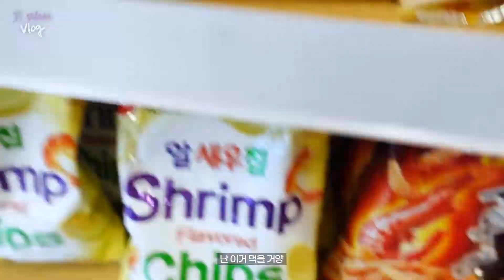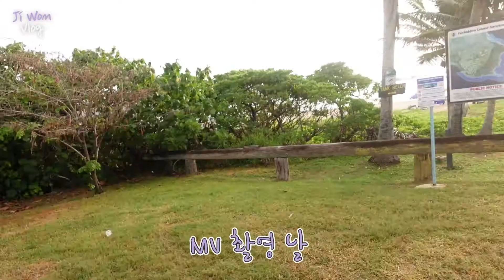[SUB ESPAÑOL] FROMIS_9 | [9_log] Jiwon Vlog - Saipan Mart Tour 🏝🍽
Non-profit use.

[9_log] 지원 Vlog - 사이판 마트 탐방, MV 촬영, 저녁 식사 🏝🍽